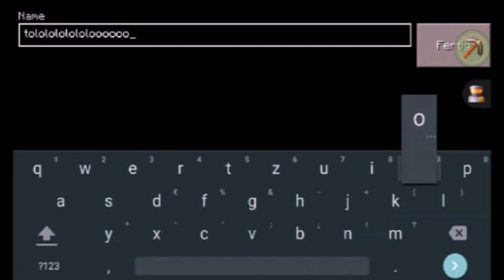Its trollday #01 :DDDDDDD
I now Have a Discord.
Hab nen Freund geschnappt der schreibt langsam und da wollte ich ihn trollen das ist das Ergebnis
XDDDDDDDDDDD

wenn euch das Video gefällt haut doch den abo button kaputt :D